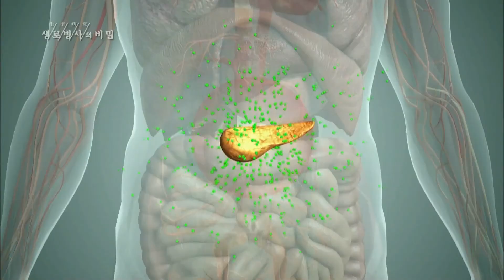170621 생로병사의비밀 예고 ㅣ KBS방송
수요일 오후 10:00 KBS 1TV,
생로병사의 비밀 - 당뇨병 2부작 2편 당뇨병, 식습관을 고쳐라